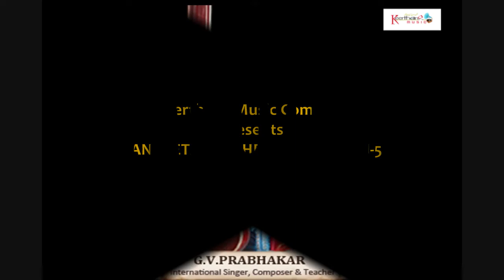Sangeeta Sasthra Bodhini Vol - 5 | Part - 2 | By G.V.Prabhakar | SOUNDSID®️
Sangeeta Sasthra Bodhini Vol - 5 | Part - 2 | By G.V.Prabhakar